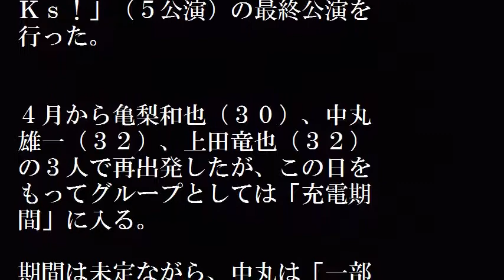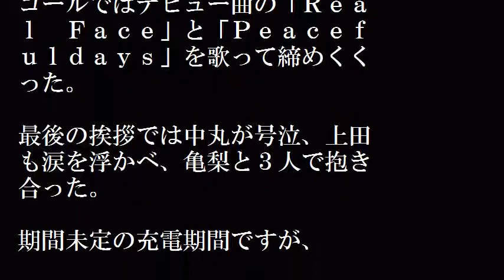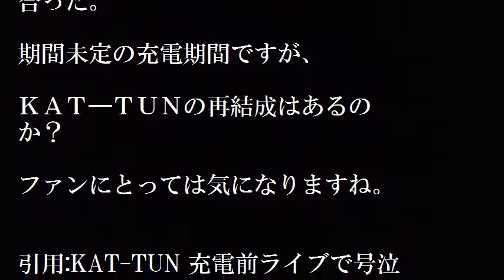ＫＡＴ―ＴＵＮ 解散公演で号泣？！ 解散理由をメンバーが・・・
ＫＡＴ―ＴＵＮ 解散公演で号泣？！解散ではなく充電期間とメンバー説明したが、これがＫＡＴ―ＴＵＮ最後の公演となるのか？ファンは不安を抱えたままのライブだった！

【関連動画】